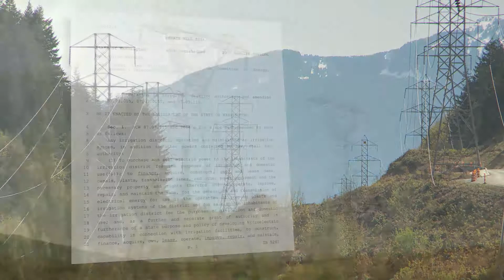Sen. Judy Warnick's Legislative Update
Join Sen. Judy Warnick, R-Moses Lake as she discusses the 2017 legislative session, her priorities, and what's going on in Olympia.